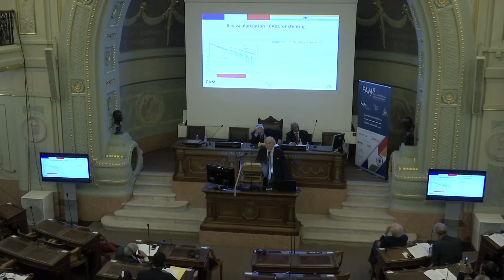FAM 17 novembre 2016 Pr Daniel Loisance (version anglaise)